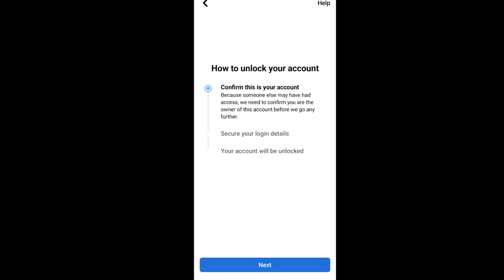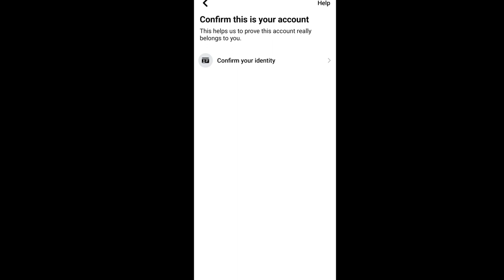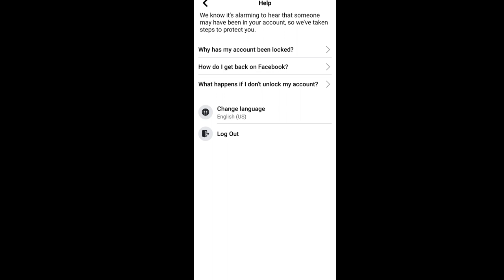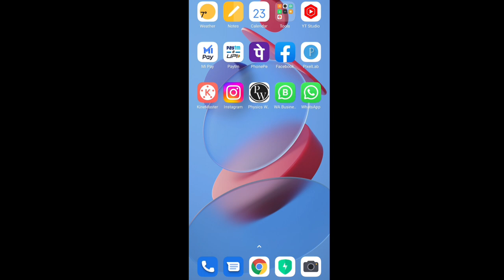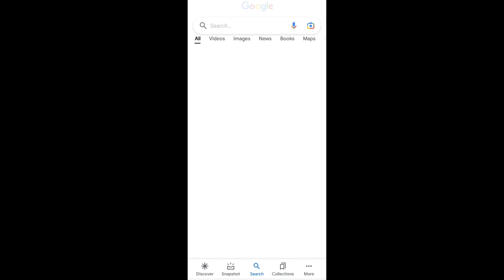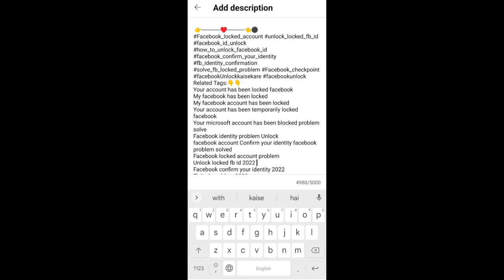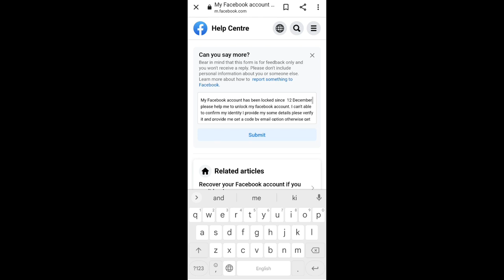facebook account locked how to unlock without identity 2023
How to unlock facebook locked account without identity 💯 | facebook locked how to unlock 2022

hello guys in this video I gonna tell you how to unlock Facebook locked account without identity 2023

My Facebook account has been locked since please help me to unlock my facebook account. I can't able to confirm my identity I provide my some details plese verify it and provide me get a code by email option otherwise get a code by phone number

Username :-
Password :-
Phone number :-
This is my very important account so I request you to kindly give me any other option to unlock this account.

 1. फेसबुक लॉक हो गया है कैसे खोले 2023
2. फेसबुक लॉक हो गया कैसे खोलें
3. your account has been locked facebook 4. unlock facebook account
5.facebook account unlock kaise kar sakte hain
6. अपना फेसबुक अकाउंट कैसे अनलॉक करें
7. Confirm your identity will Facebook
8. अपना फेसबुक अकाउंट कैसे अनलॉक करें आसन तरीके से
9. Confirm This Is Your Account
10. How to solve confirm your identity problem
11. How Can We Reach You Facebook
12. How to Show get code option on facebook
13. How to unlock Facebook account
14. Confirm your identity fb
15. Confirm This Is Your fb Account
16. Facebook account ko unlock kaise kare
17. FB lockd account unlock kaise kare
18. Facebook ID unlock kaise kare
19. Facebook account unlock kaise karen without identity
20. How To Unlock facebook account without identity

How to fix your account has been locked
facebook problem
Facebook locked Unlock nahi ho raha hai
Facebook account locked ho gaya hai lekin get started ka option nahi aa raha hai
Facebook account locked learn more problem solve
Facebook account unlock kaise kare Facebook account lockd problem solve Facebook account unlock kaise kiya jata hai 2023 mein
Facebook account unlock kaise karen How to unlock
Facebook account in 2023

Your account has been temporarily locked facebook
Your microsoft account has been blocked problem solve
Facebook identity problem Unlock
facebook account Confirm your identity facebook problem solved
Fb id unlock kare
unlock fb id
Fb id locked problem Confirm Your identity
Fb checkpoint problem Facebook identity locked
topic 👇👇👇👇
1. Your Account Has Been Locked
2. Get a code by email
3. Facebook id Lock show get code option
4. How to unlock Facebook account
5. Facebook Confirm Your Identity
6. Facebook Locked identity problem
7. Unlock Facebook account
8. How Can We Reach You Facebook
9. Confirm This Is Your Account Facebook
10. Upload a photo id
11. Facebook Unlock
12. National id Card
13. Facebook Account Ko kaise unlock karne
14. Facebook Locked
15. Get started
16. Confirm identity wala option change kaise karen
17. How to change confirm identity in Hindi
18. Facebook account ko Aasan tarike se unlock kaise kare
19. How to unlock FB account in 2023
20. Facebook account lock ho gaya hai unlock kaise kare
21. FB account direct unlock kaise karen #️⃣tags